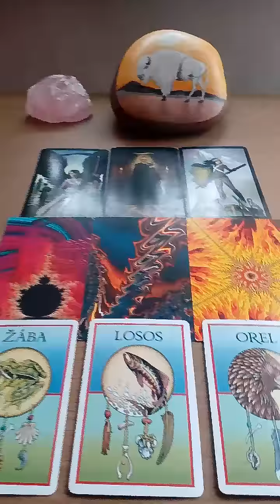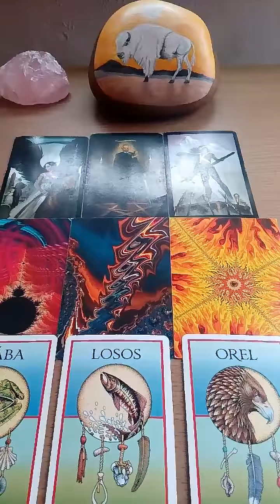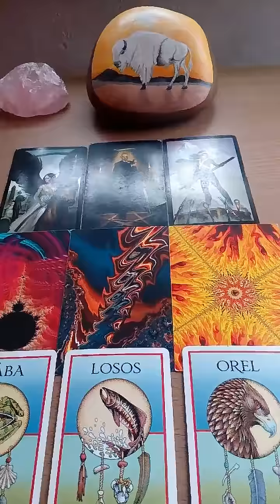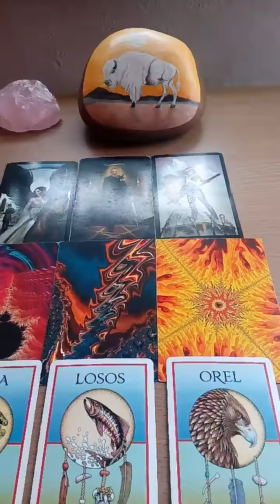Lev vyklad na pristi tyden 22.6.2019